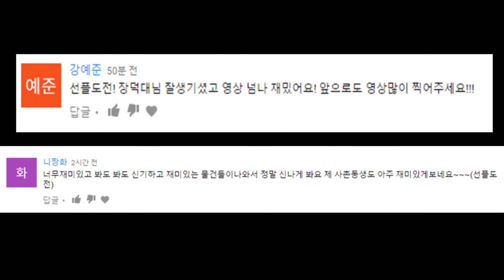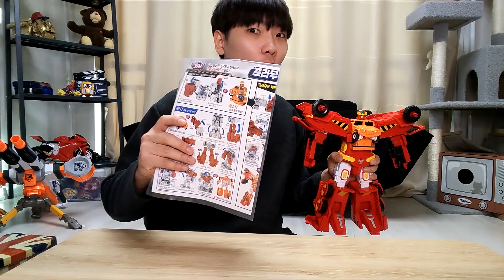헬로 카봇 시즌5 빌디언 핵멋 신제품 출시 4단 합체!!! (프라우드제트+스타블래스트) 변신 로봇 [대문박장난감]